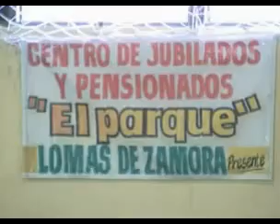SCIOLI PUSO EN MARCHA EL CONSEJO 3ra. EDAD DE LOMAS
LOMAS DE ZAMORA: El gobernador Daniel Scioli dijo que los jubilados van a ser escuchados y considerados en la provincia de Buenos Aires, al presentar el Consejo Consultivo Provincial de Adultos Mayores, en el distrito de Lomas de Zamora. Este Consejo Provincial tendrá como objetivo institucionalizar la colaboración y participación de las personas mayores en la definición, aplicación y seguimiento de las políticas públicas relacionadas con este grupo etario, en estrecha colaboración con los organismos del Estado. Bajo la órbita del Ministerio de Desarrollo Social, se creó formalmente por decisión del Gobernador el 31 de julio. Busca, además, ser el órgano de representación de los adultos mayores en el ámbito provincial, nacional e internacional y constituirse como un espacio de reflexión, concertación y asesoramientos permanente.-+